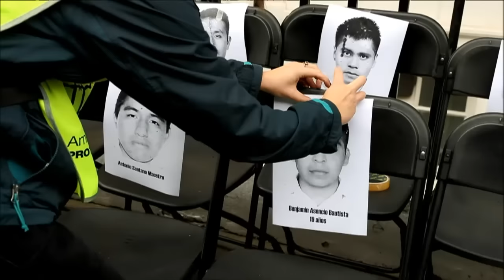Sillas vacías en Londres por los 43 desaparecidos en México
Sillas vacías fueron colocadas el lunes frente a la embajada de México en Londres para exigir justicia en el caso de los 43 estudiantes desaparecidos en la ciudad de Iguala, en el segundo aniversario del suceso.